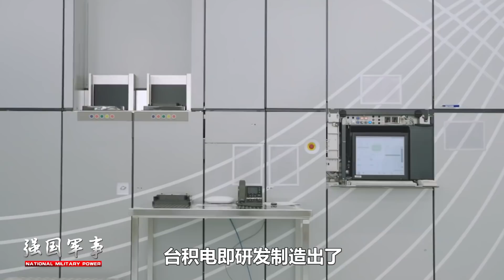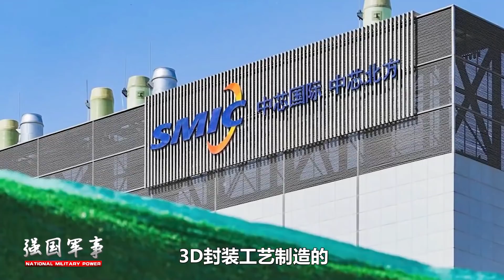台積電研製出全球首顆“3D封裝”芯片，集成600億晶體管，突破7nm工藝極限，帶來新的技術革命！【強國軍事】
台積電的3D封裝技術有怎樣的過人之處？台積電的3D封裝芯片對於世界芯片的發展有怎樣的促進作用？
台積電研製出全球首顆“3D封裝”芯片，集成600億晶體管，突破7nm工藝極限，帶來新的技術革命！
強國軍事 軍事 政治 我們的影片會遵循公平、尊重的原則，確保不會包含任何仇恨言論的元素。